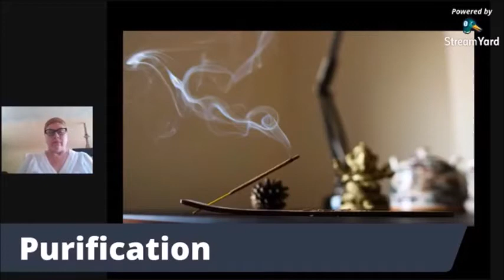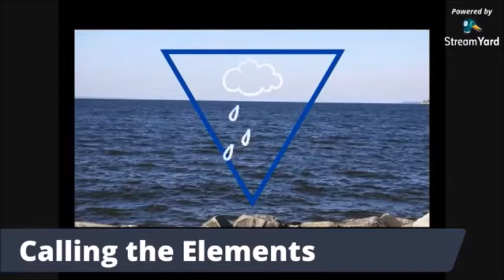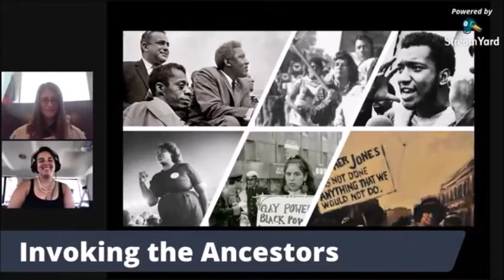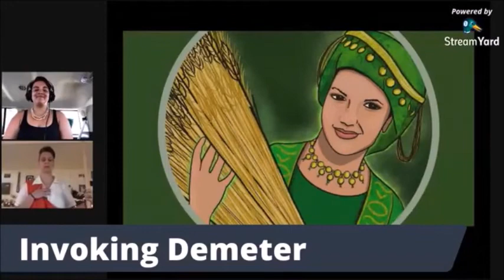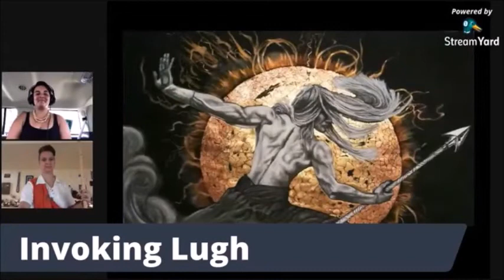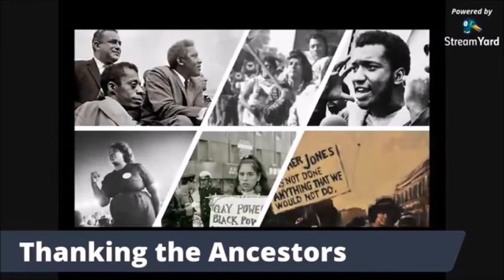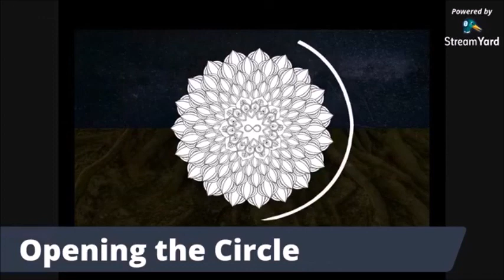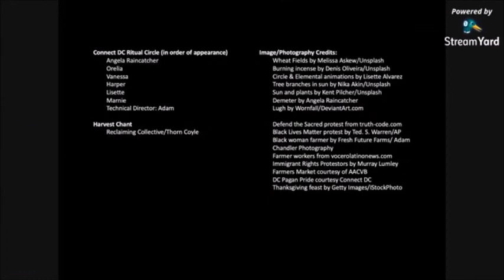Lammas 2020 Ritual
Lammas ritual, August 2, 2020. Presented by Connect DC Ritual Circle.

Intention: This Lammas, we see the beginnings of justice manifesting. Let us rejoice in this first harvest, and tend to the change that is growing in the fertile ground of our hearts and communities.